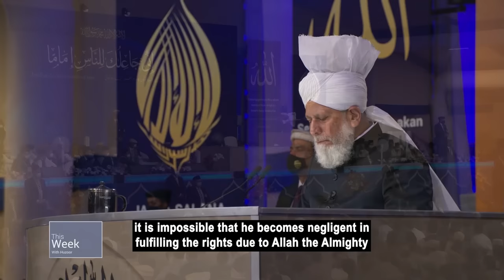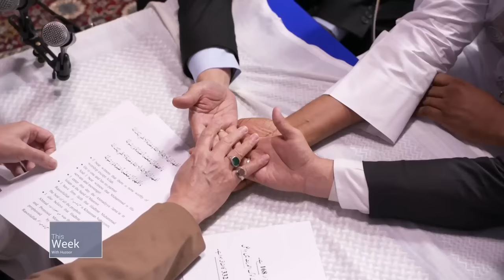This Week With Huzoor - Jalsa Salana UK 2023 Special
Hazrat Khalifatul Masih V (aba) delivers five inspirational speeches at Jalsa Salana UK 2023, as well as attending various meetings with international delegations during and after the Jalsa.

In the Friday Sermon Huzoor spoke regarding the success of Jalsa Salana UK 2023.

0:00 - Intro
0:33 - Introduction to Jalsa Salana UK 2023.
1:34 - Huzoor's address at the Jalsa Salana UK 2023 Inauguration & Inspection.
2:51 - Extract from Huzoor's Friday Sermon on the first day of Jalsa Salana UK 2023.
6:37 - Jalsa Salana UK 2023 Flag Hoisting Ceremony.
7:15 - Extracts from Huzoor’s inaugural address.
12:47 - Extracts from Huzoor’s address to the Lajna.
14:47 - Extracts from Huzoor’s address regarding the progress of the Jamaat.
17:00 - Huzoor's meeting with various international delegations.
18:20 - International Ba'ait Ceremony.
19:37 - Extract from Huzoor's concluding address.
21:00 - Meeting with Aleana Patreky.
21:56 - Meeting with the Federation of Sovereign Indigenous Nations of Canada.
23:54 - Meeting with delegation from Kababir.
27:11 - Meeting with delegation from the USA.
31:18 - Meeting with delegation from the Bolivia.
32:21 - Meeting with delegation from the Sierra Leone.
36:06 - Meeting with delegation from The Gambia.
38:14 - Friday Sermon Extract 4 August 2023.